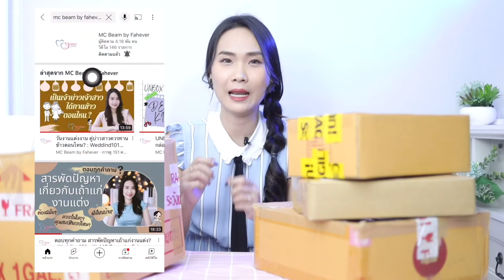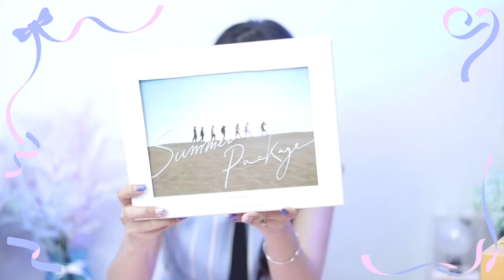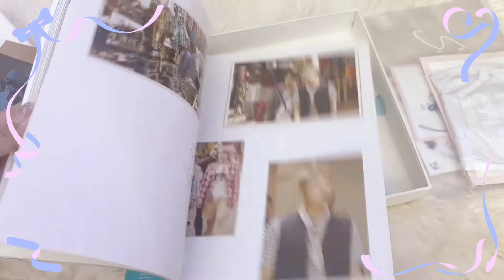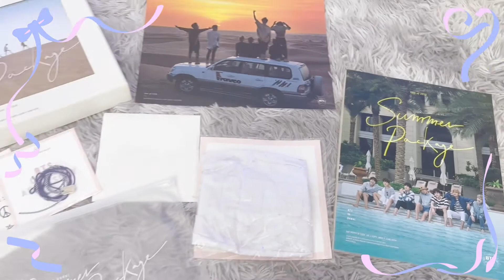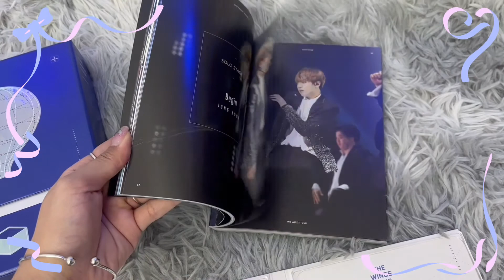UNBOX Ep.11 แกะพัสดุติ่งวง BTS : This is MC Beam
สวัสดีทุกคนค่า  รายการ This is MC Beam Clip  วันนี้บีมจะมาแกะกล่องพัสดุ ของติ่งวง BTS  กันเหมือนเดิมค่ะ จะมีอะไรบ้าง ไปติดตามได้ในคลิปเลยค่ะ
MC Beam by Fahever